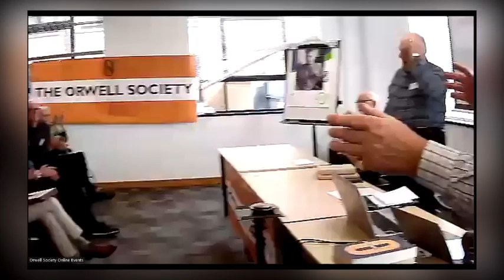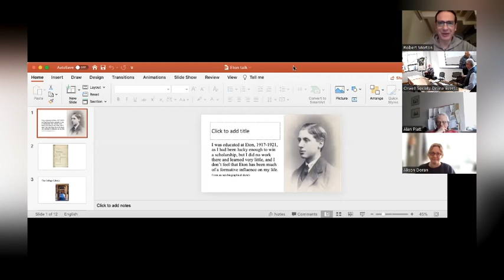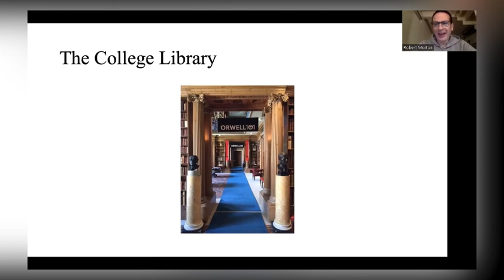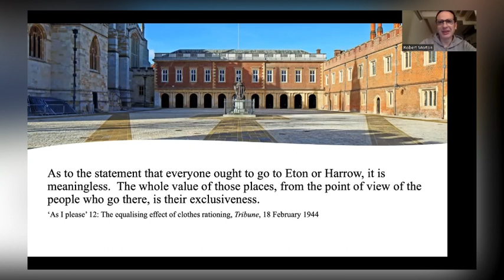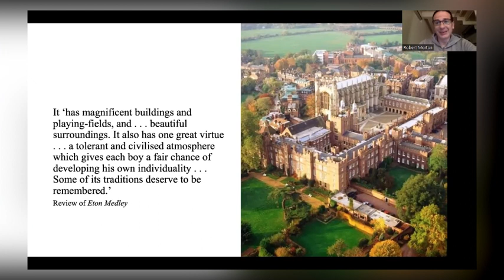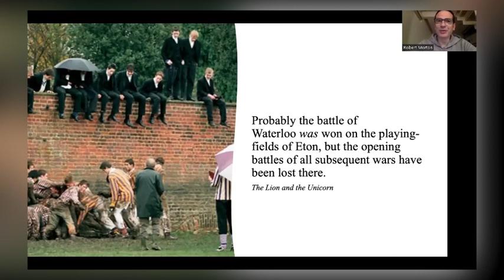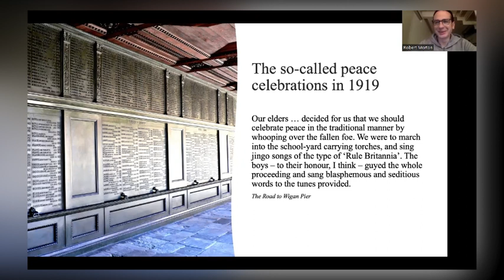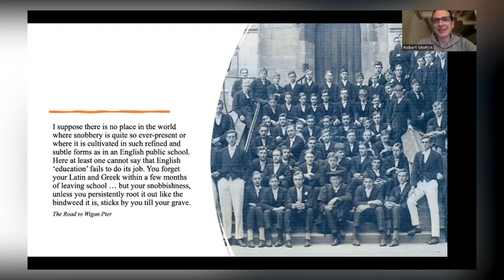The Orwell Society AGM 2023(P1) - Statutory Business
The Orwell Society AGM 2023 (Part 1) - Statutory Business